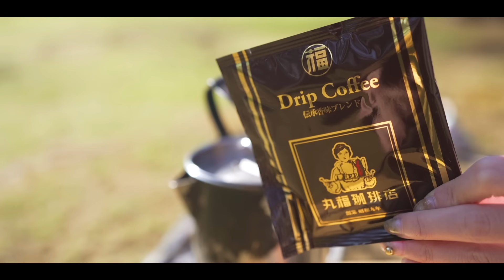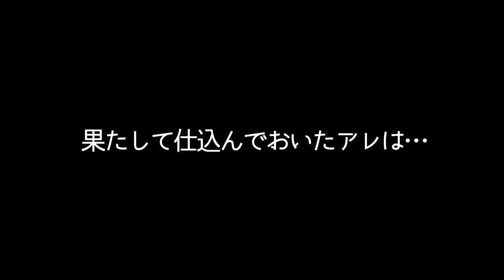【冬キャンプ】翌朝のアレに言葉を失う妻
こんばんは！

今回はアルテンキャンプの2日目朝の動画をお届けします！
起きてテントを出て外の綺麗な景色の中で焚き火とコーヒータイム🥹
キャンプ飯は朝からちょっと贅沢な○○と○○をいただきます…！
後半のけいとの怪しい行動にもご注目を😊

・キツツキとシマを発見
・熱くて危ない！！
・炊飯器が欲しい
・2泊最高

✨もくじ✨
0:00　起床
1:08　テントを出て外の綺麗な景色
2:00　キツツキ発見
3:02　2泊最高
4;19　シマ？
7:54　焚火
9:09　お湯を沸かして珈琲タイム
12:01　熱くて危ない！
13:17　本日の朝キャンプ飯
15:21　妻が怪しい…
16:24　メインディッシュ
20:21　炊飯器が欲しい
21:29　果たして仕込んでおいたアレは…

2年の交際を経て2016年に結婚しました。

✨楽天ルーム✨

✨愛用中のキャンプ用品✨ (質問の多い順)